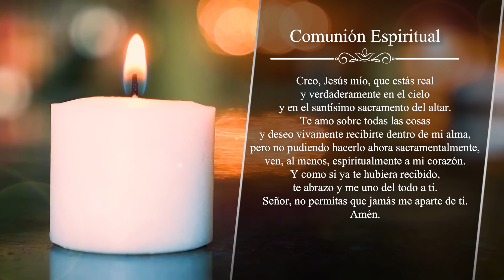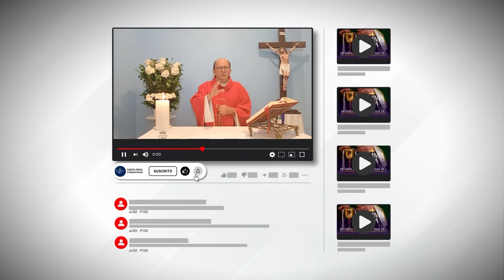MISA DE HOY, Sábado 20 De Abril De 2024, Padre Hernán Pinilla - [Misa Diaria] Cosmovision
Te invitamos a comenzar tu día con la palabra de Dios y la comunión espiritual en nuestra misa diaria, transmitida en nuestro canal de YouTube. ¡Únete a nosotros y deja que la fe guíe tu jornada!  🙌🏻🤍

Cosmovision te invita a compartir con nosotros la Santa Misa de hoy Sábado 20 De Abril De 2024.

MISA DE HOY, Sábado 20 De Abril De 2024 - Cosmovision